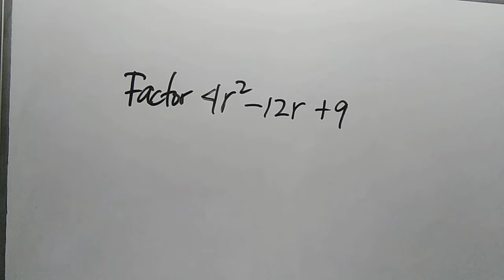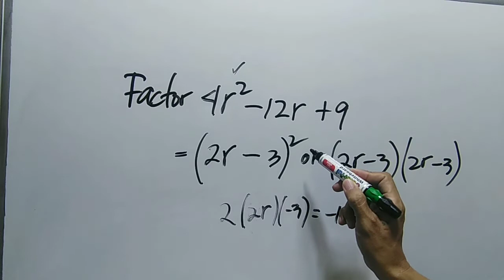Perfect Square Trinomials G8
Perfect Square Trinomials

factoring perfect square trinomials and general trinomials grade 8,
factoring a perfect square trinomials,
identifying and factoring perfect square trinomials,
factoring polynomials using perfect square trinomials and general trinomials,
factoring a perfect square trinomial with leading coefficient 1,